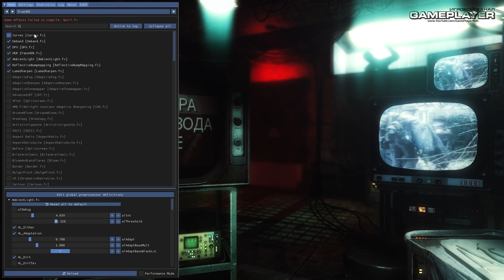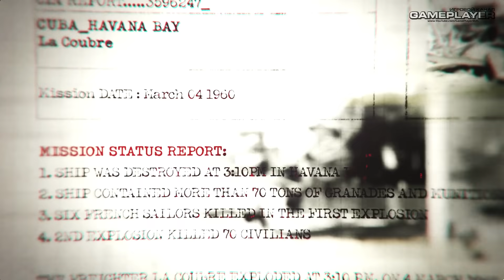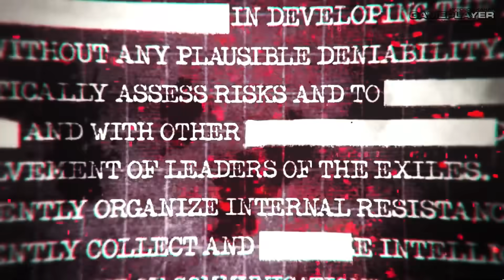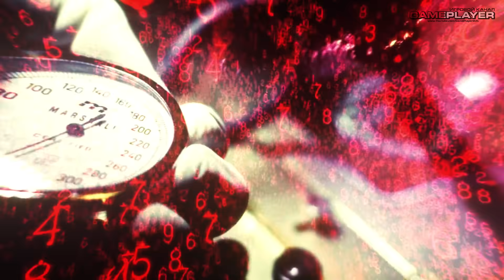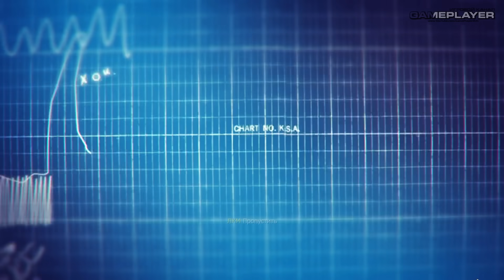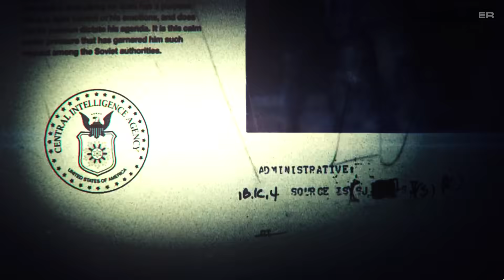САМОПОЖЕРТВОВАНИЕ / СВОБОДА ИЛИ СМЕРТЬ! — Call of Duty: Black Ops / ПРОХОЖДЕНИЕ [#1]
Здравствуй, дорогой зритель! Меня зовут Антон, я являюсь автором канала "GamePlayerRUS". Это мое прохождение шутера от первого лица под названием Call of Duty: Black Ops и это его 1-ая часть.

Об игре:
Call of Duty: Black Ops — блокбастер, в котором придется сражаться с врагами прямо в тылу, выполняя миссию члена элитного отряда специальных вооруженных сил США 1960-х гг., участвуя в «скрытой» войне, секретных операциях и проявляя себя в самых горячих точках по всему земному шару. Используя эксклюзивное вооружение и снаряжение, вы сможете сильно повлиять на ход боевых действий, происходящих в самые опасные времена, которые только знало человечество!

● ОСТАЛИСЬ ВОПРОСЫ?